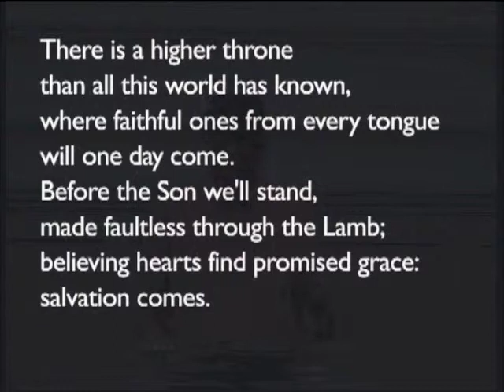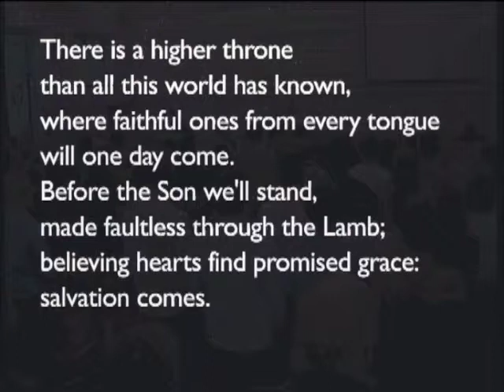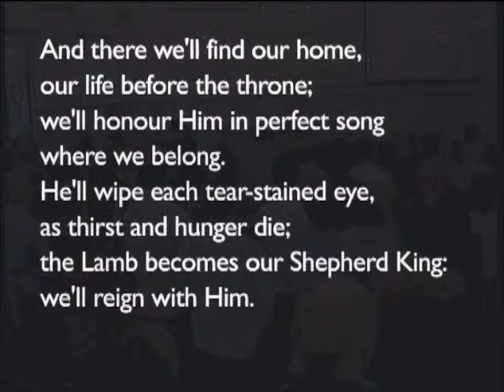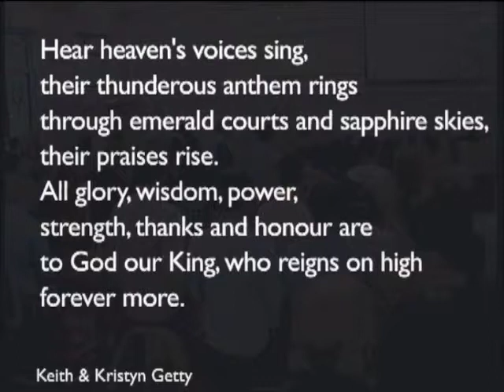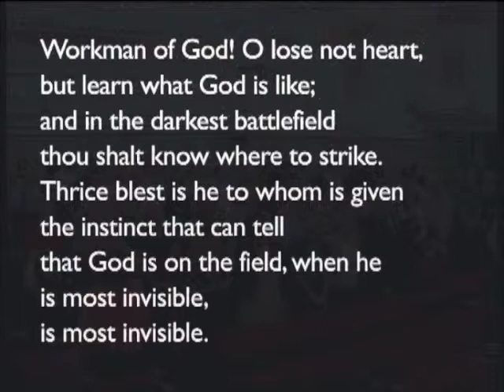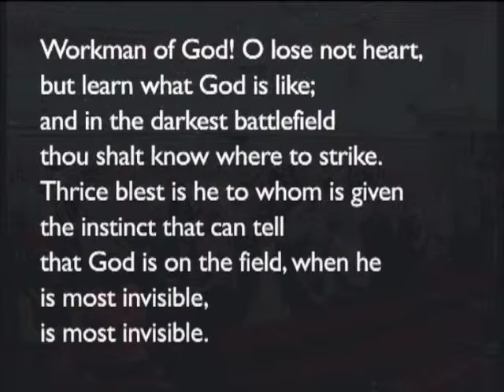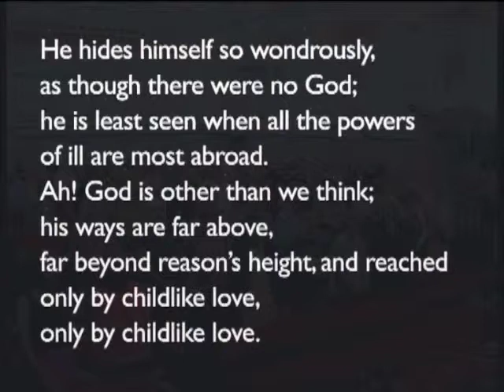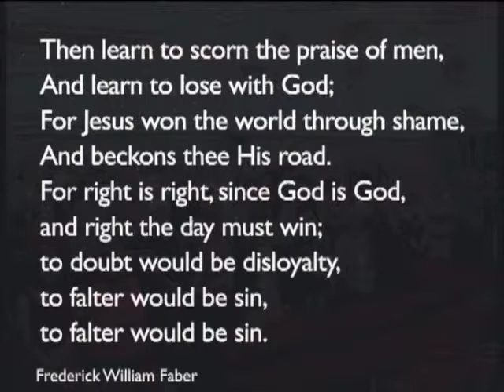180527pm Haggai: The Temple of Greater Glory: Seeing Through the Fog